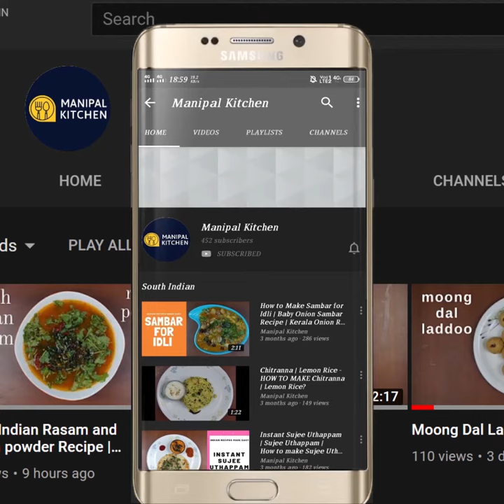Little Millet Mushti Dosa , No RICE | Healthy ಸಾಮೆ ಅಕ್ಕಿಮುಷ್ಟಿ ದೋಸೆ |Manipal Kitchen| Varai Dosa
Little Millet Mushti Dosa , No RICE | English sub-titles | Healthy ಸಾಮೆ ಅಕ್ಕಿಮುಷ್ಟಿ ದೋಸೆ |Manipal Kitchen| Varai Mushti Dosa

Little millet in English is Saame akki in Kannada and Varai in Konkani  is good for the heart  as it contains magnesium and also helps to lower cholesterol.  It is also a good source of phosphorus which helps with fat metabolism, body tissue repair and energy production.  Just make sure eating in moderation is always welcome.  Today I am sharing the recipe of Little Millet Mushti Dosa which tastes great with chutney or any other side dish like sambar or even chutney powder.  Here goes the recipe.
INGREDIENTS TO SOAK AND GRIND:
1.  Little millet - 1 cup
2. Urad dal - a fistful   2 tbsp
3. Methi seeds - 1 tsp
4. Fresh coconut - 1/2 cup
5 Thin poha - 1/2 cup
PROCEDURE:  Wash and soak millet, urad dal and methi seeds together in a bowl for about 5-6 hours. Soak thin poha in water just 10 minutes before grinding and add soaked poha and coconut together to the blender bowl and grind for 2-3 minutes till fine.  To the same bowl add a mix of soaked millet, dal and methi seeds and grind fine adding water in steps.  Allow to ferment overnight adding salt.  Next morning, give a good mix to the batter , place dosa skillet drizzle oil and sprinkle water and rub out the extra oil and pour a ladle of batter and cover and cook on low-medium flame till pores appear all over the dosa.  No need to flip and transfer to the plate.  Yummy soft dosa is ready to enjoy with any chutney of your choice.  Yum Yum!!
Makes :10 dosas of the above size.

4. (Instant millet idli for upavas)